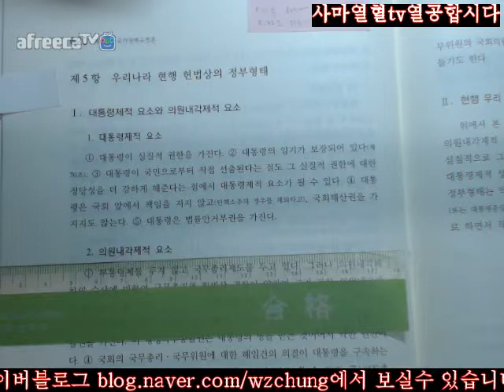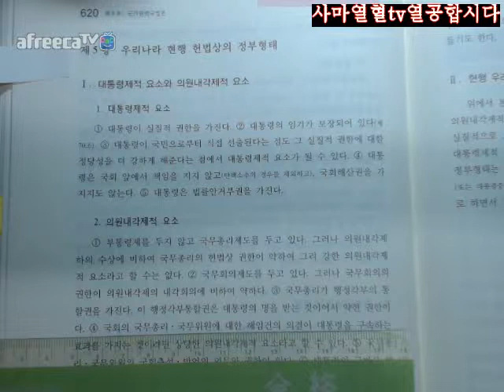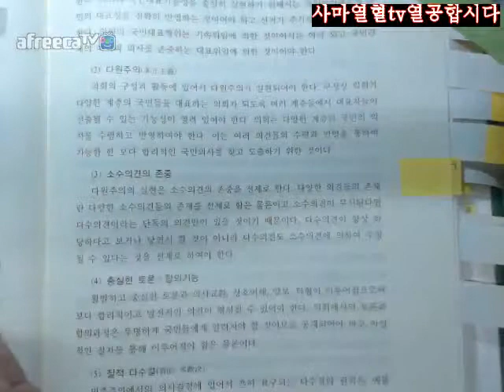620 621사마열혈TV20172018정재황저제7판신헌법입문제4부국가권력규범론제1장기본원리제3절정부형태론제5항우리나라현행헌법상의정부형태620 621